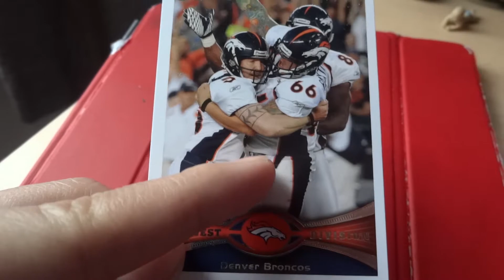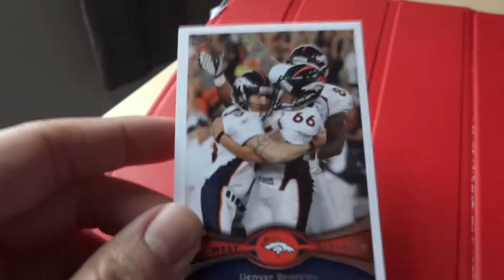Tim Tebow Disrespected on Football Card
I can't believe Topps did this to Tebow.